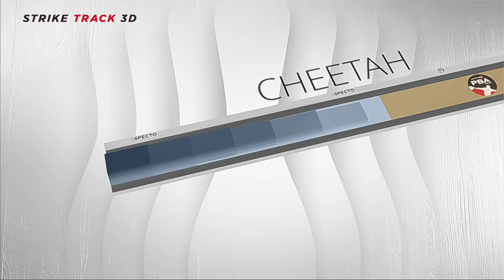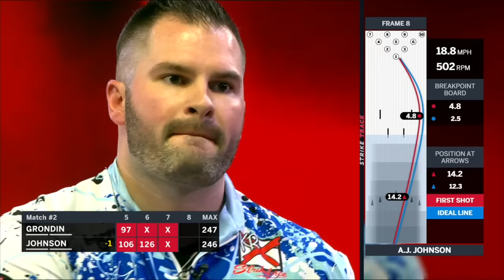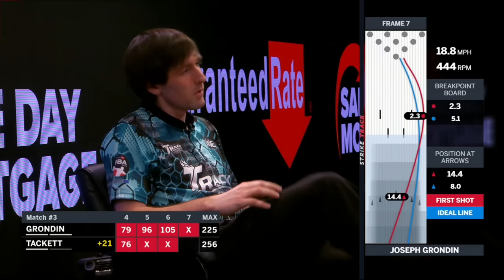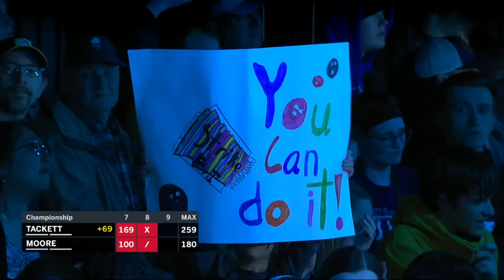2023 PBA Cheetah Championship Stepladder Finals | WSOB XIV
The stepladder finals of the 2023 PBA Cheetah Championship feature BJ Moore, EJ Tackett, Joseph Grondin, Jakob Butturff and AJ Johnson.

Originally aired live on FS1 April 17, 2023 from Bowlero Wauwatosa in Wauwatosa, Wisconsin.